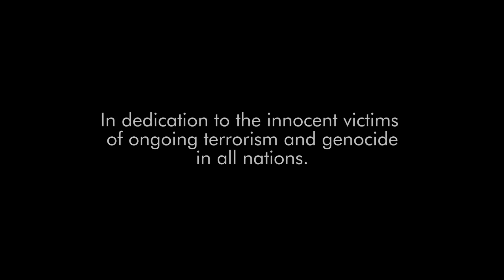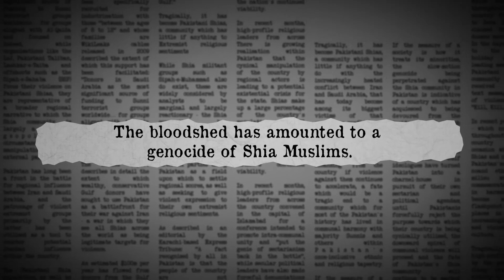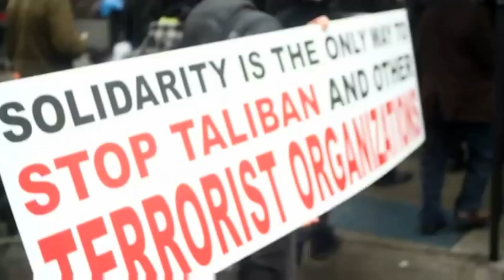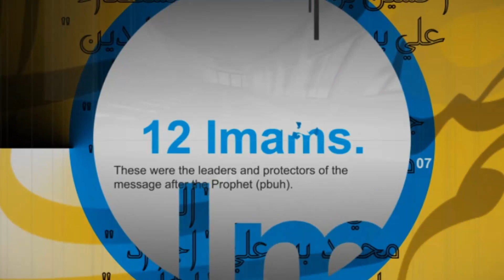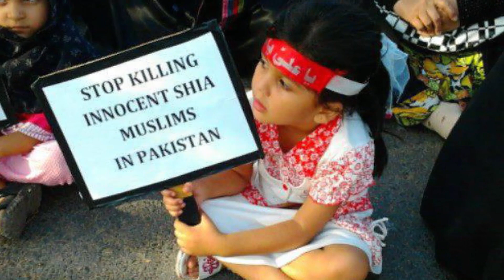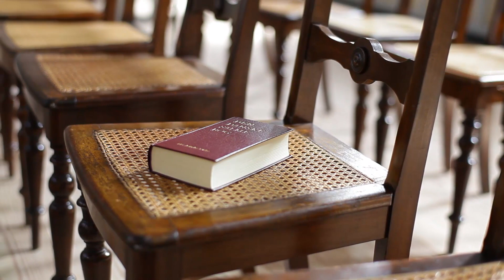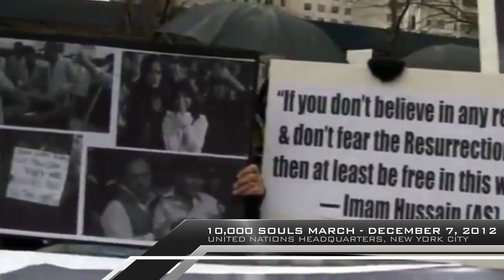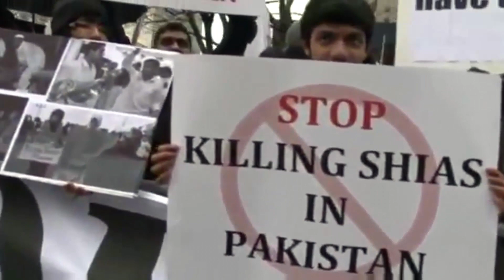A CALL FOR JUSTICE: Documentary Series - Part One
Introducing a documentary series outlining important information about the ongoing genocide of Shi'a Muslims & other minorities in Pakistan and beyond. The documentary aims to eradicate common misconceptions about the conflict, raise awareness, and encourage advocacy to bring the oppressors to justice. The documentary also includes coverage from the 10,000 Souls March held in New York City on December 7, 2012

Produced by Rising Cries
Souls March Footage from Free Rein Productions